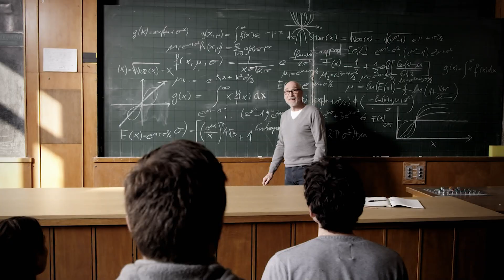Robert Jennings for Madison County Attorney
Since 1797 the Jennings family has 193 years of teaching history in Madison County